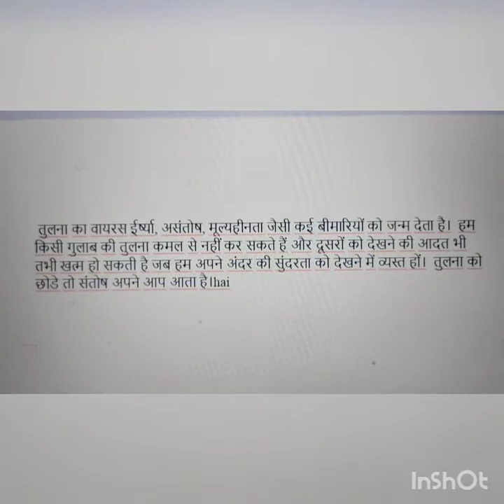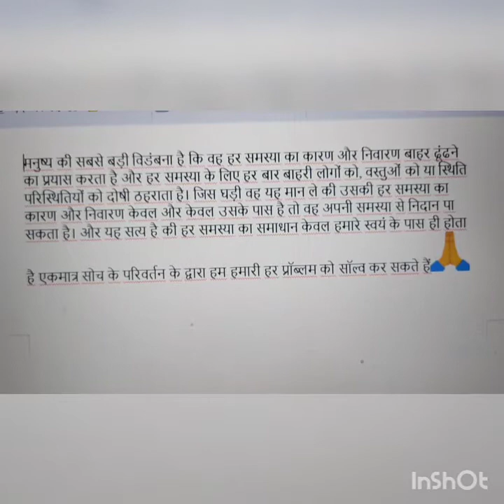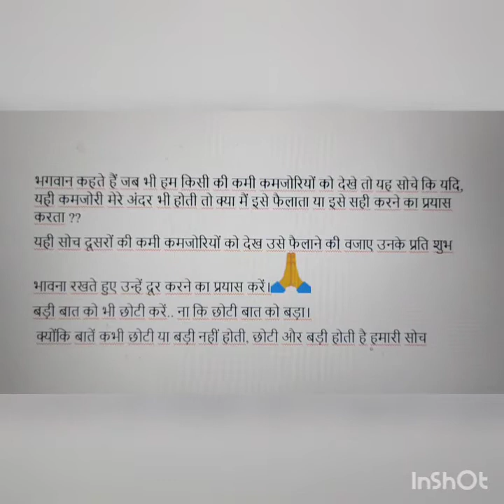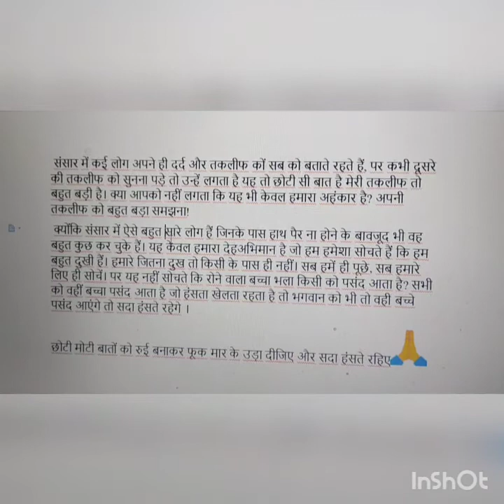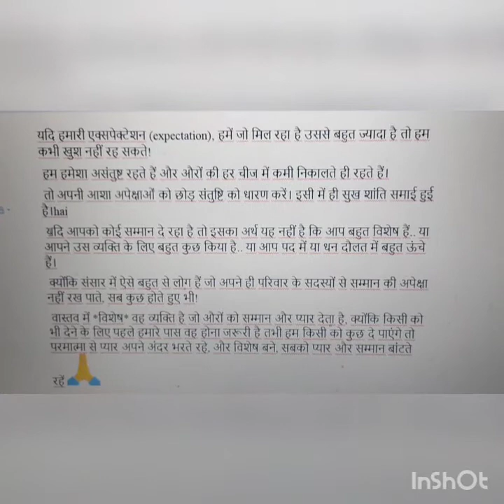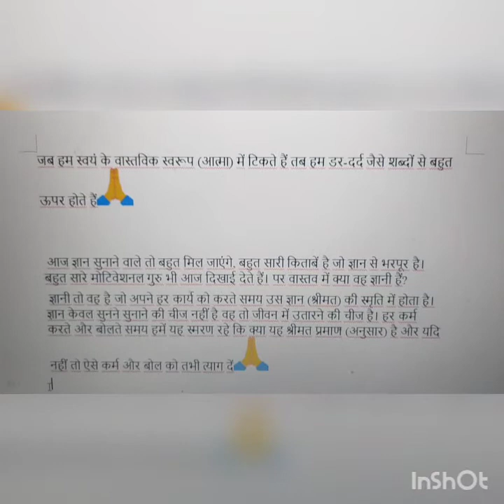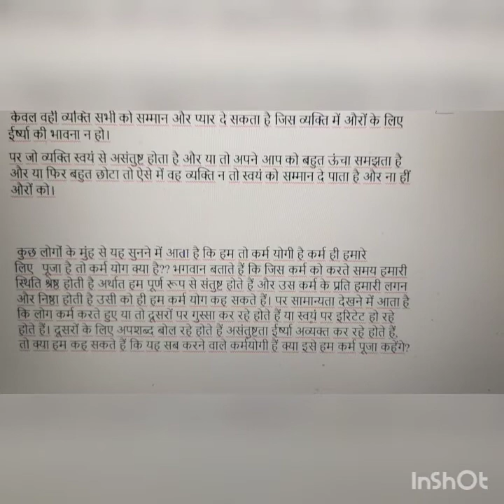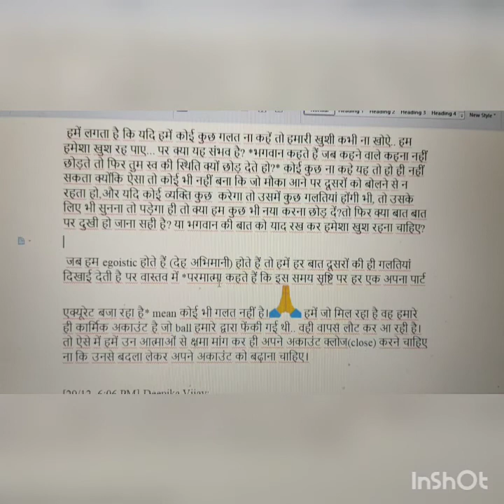Human Psychology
Study is must for each and everyone. it's all are related to our psychology and psychology is an important subject for each person

Do not compare your child with others he/she is unique or ⭐star.

# easywayofteaching

Self realisation is the first step of meditation .first sit with yourself at least some time daily and watch your thoughts

Meditation is related to our mind..as like exercise makes our body healthy..same as meditation🧘‍♀️ makes our mind healthy💪. what is basically meaning of meditation and how it is important?
to get to know watch this 🎥video.